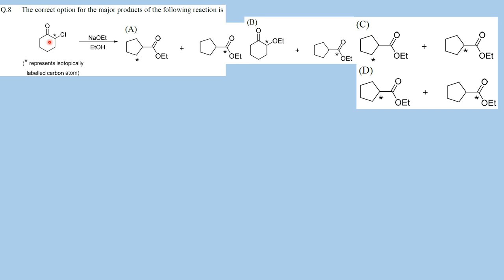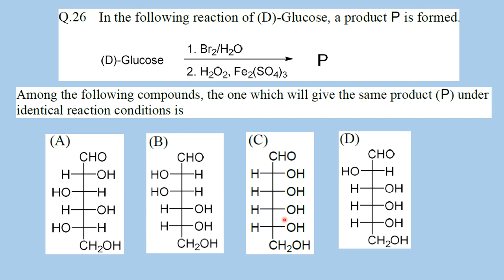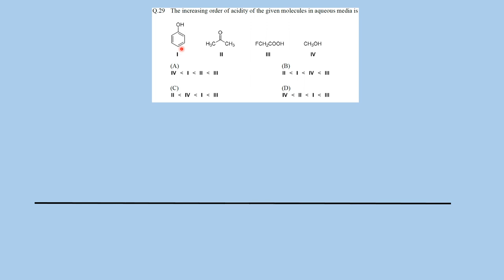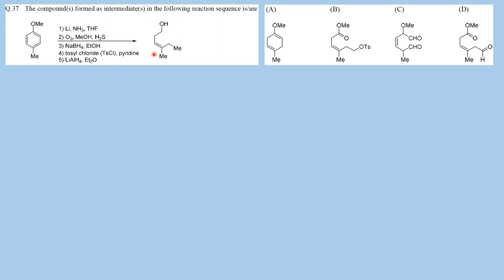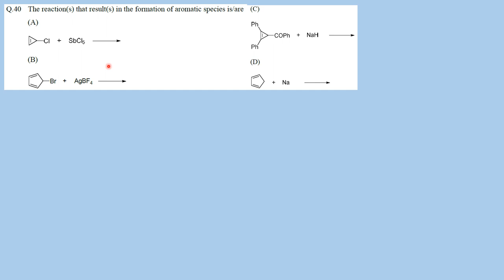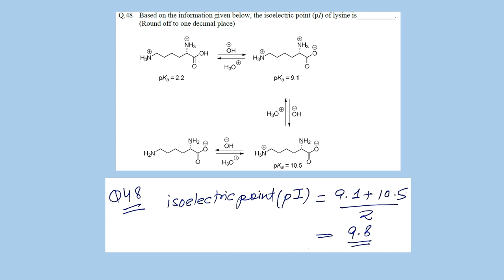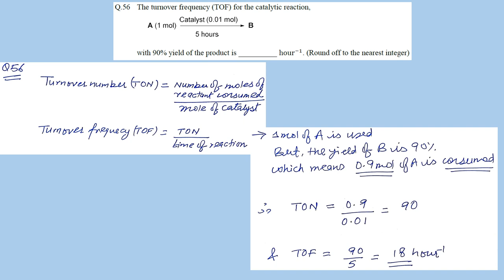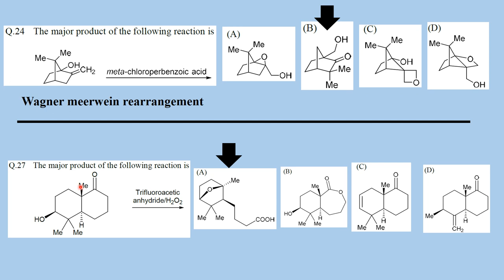JAM 2019 Organic Chemistry Problems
In the video, I have discussed JAM 2019 Organic Chemistry problems with logical approach.

Video Chapter Timeline:
0:00 Introduction
0:51 Question no. 8: Favorskii Rearrangement
2:53 Question no. 9: Beckmann Rearrangement
3:54 Question no. 25: Based on 1H NMR
5:09 Question no. 26: Based on Carbohydrate Chemistry
7:43 Question no. 9: Based on Chemistry of Benzyne
9:00 Question no. 29: Order of Acidity of Organic Compounds
10:48 Question no. 30: Lassaigne's Test
11:56 Question no. 37: Based on Reaction Sequence
14:40 Question no. 39: Identify Pair of Diastereomers
16:28 Question no. 40: Concept of Aromaticity
18:45 Question no. 44: Based on 1H NMR
19:39 Question no. 48: Based on Isoelectronic Point
20:35 Question no. 49: Based on Enantiomeric Excess
21:45 Question no. 50: Gauche-butane Interactions
22:25 Question no. 56: Turn Over Frequency
24:43 Question no. 59: Question 1 Mol Concept
25:43 Question no. 60: Question 2 Mol Concept
27:30 Question no. 24: Wagner-Meerwein Rearrangement
28:02 Question no. 27: Rearrangement

Here is the link to join the telegram group. Send in your questions